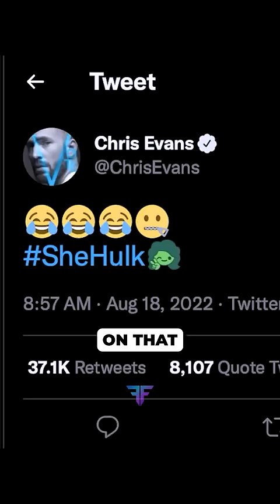Did You Know This In "GUARDIANS OF THE GALAXY Vol2?"